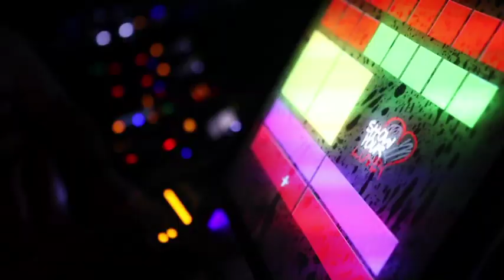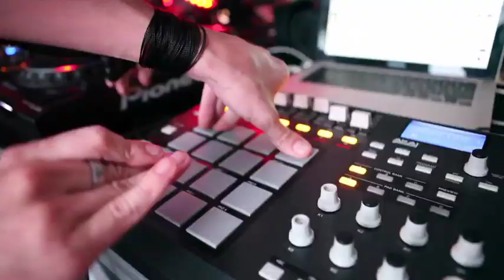Ask 2 Quit - Rio Music Conference 2011